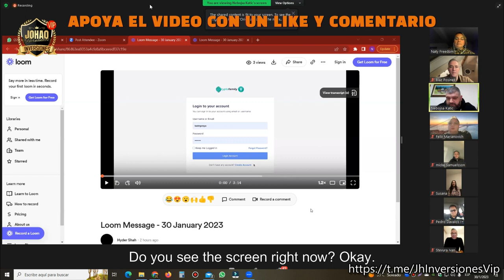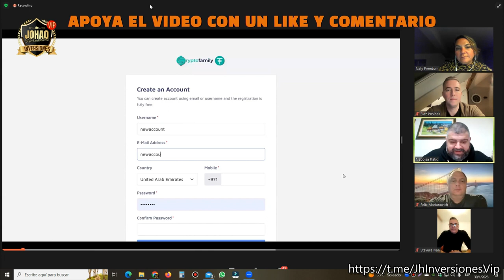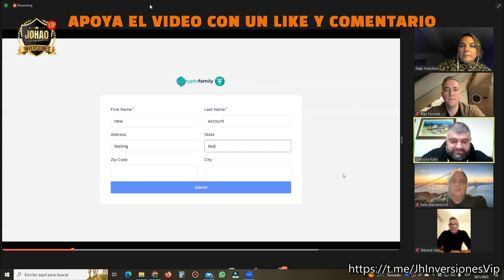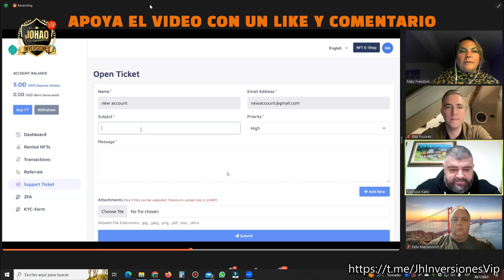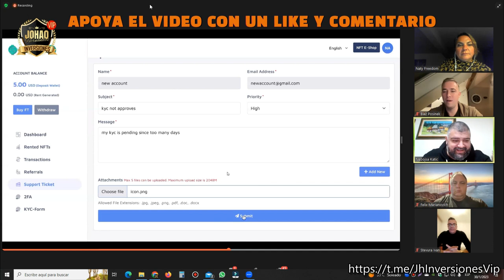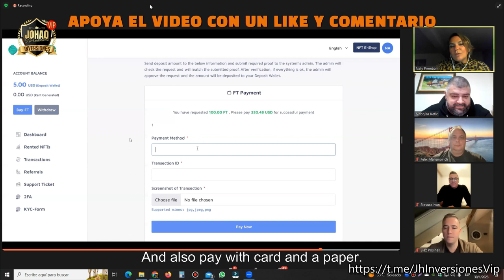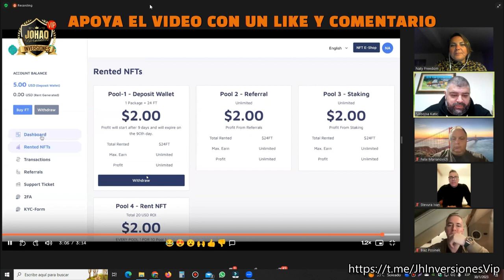🔴CRYPTO FAMILY RESUMEN ESPAÑOL 30/01/2023 , PAGOS A INVERSORES, NUEVO SITIO WEB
Al unirte a mi comunidad en telegram podras ver a todos los que estamos invirtiendo en mi equipo.